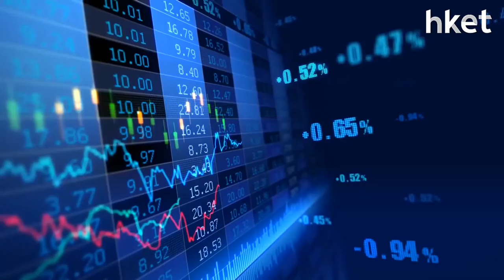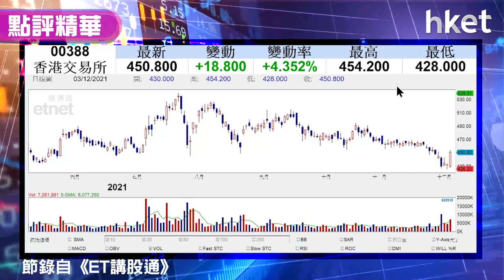【潛力股精選】梁耀康：港交所（00388）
受惠於中概股回流消息帶動，港交所（00388）今日收市升4％以上，收報450.8元。獨立股評人梁耀康認為隨著更多中概股回流，港交所（00388）會受惠，加上港股開始觸底，建議投資者可於考慮買入，想知部署策略，立即點擊收看／收聽。